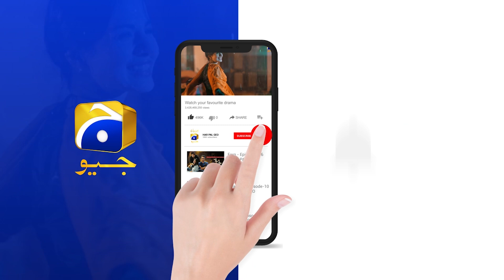Rehan Ki Aankhon Mein Amal Ki Mohabbat || 𝐁𝐨𝐣𝐡 || 𝐇𝐚𝐫 𝐏𝐚𝐥 𝐆𝐞𝐨